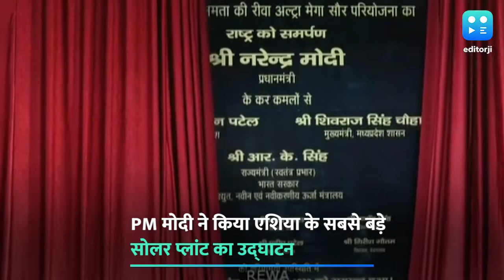MP में एशिया का सबसे बड़ा सोलर पावर प्रोजेक्ट, PM ने किया उद्घाटन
प्रधानमंत्री नरेंद्र मोदी ने वीडियो कॉन्फ्रेंसिंग के जरिए मध्य प्रदेश के रीवा में स्थापित 750 मेगावाट की सौर परियोजना राष्ट्र को समर्पित की. बताया जा रहा है कि ये एशिया का सबसे बड़ा प्लांट है. अपने संबोधन में PM ने कहा कि रीवा ने इतिहास रच दिया है. जब हम इस प्लांट का वीडियो आसमान से देखते हैं, तो लगता है हजारों सोलर पैनल फसल बनकर लहरा रहे हों.  इस प्रोजेक्ट में एक सौर पार्क के अंदर स्थित 500 हेक्टेयर जमीन पर 250-250 मेगावाट की तीन सौर उत्पादन इकाइयां शामिल हैं और यह प्रोजेक्ट हर साल करीब 15 लाख टन कार्बन डाइऑक्साइड के बराबर कार्बन उत्सर्जन को कम करेगी. बता दें यह प्रोजेक्ट दिल्ली मेट्रो को अपने कुल उत्पादन का 24 फीसदी बिजली देगा जबकि शेष 76 फीसदी मध्य प्रदेश के राज्य बिजली वितरण कंपनियों को मिलेगा.